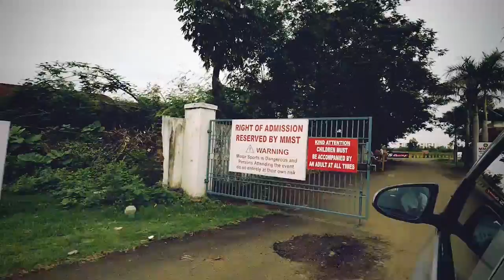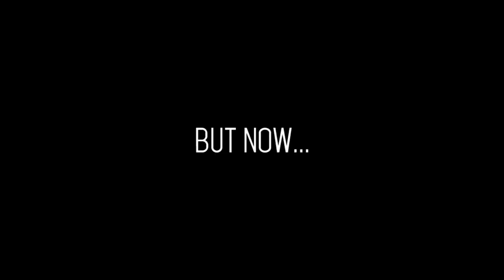My first racing vlog ever!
I had a ton of fun at the FMSCI TVS Racing Championship this time. Fun as it was, I need to work really hard on my timings for the next instalment! Rajini Krishnan, I'll do you proud!

We have the winners from my giveaway on my previous vlog, picked by none other than Rannvijay Singh! Congratulations you guys!

Also, if you dislike this video, your training wheels probably didn't come off before you were 18.